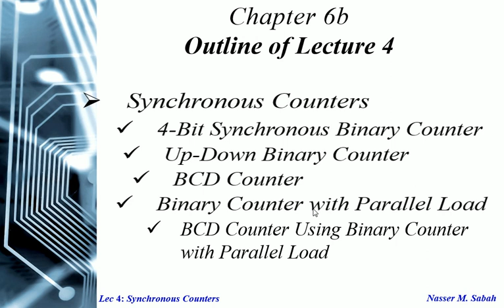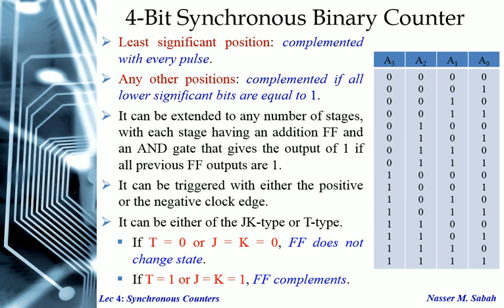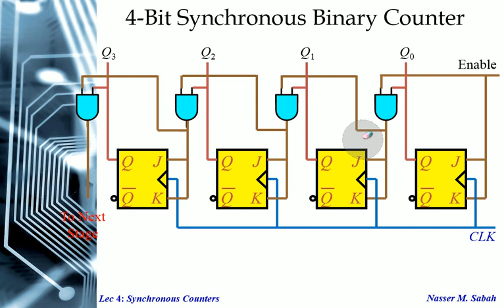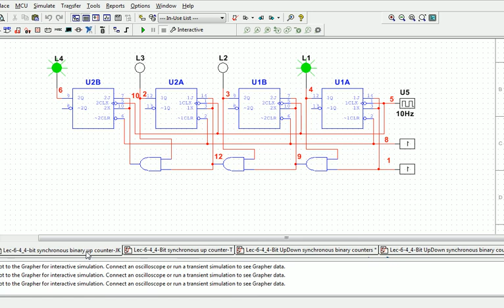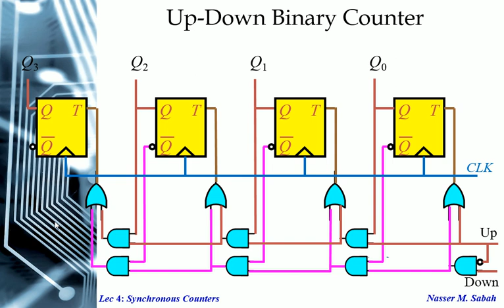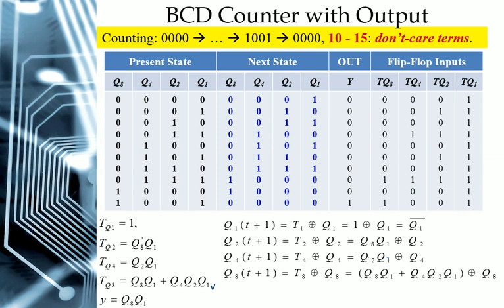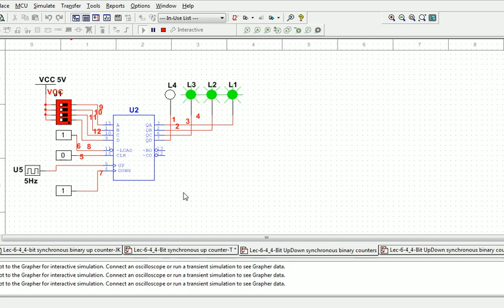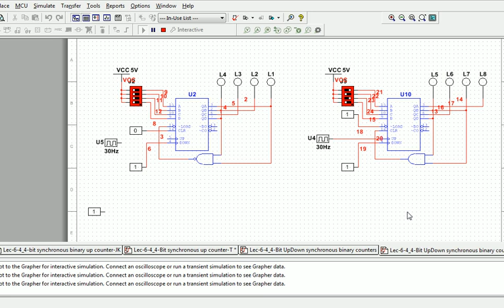Lecture 6-4: Synchronous Counters | PTC EEE13357 Digital System Design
Synchronous Counters:
4-Bit Synchronous Binary Counter
Up-Down Binary Counter
BCD Counter
Binary Counter with Parallel Load
BCD Counter Using Binary Counter with Parallel Load

Instructor: Nasser M. Sabah